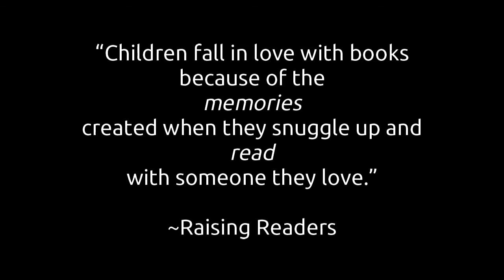Baby Rhyme Time: Everybody Knows I Love My Toes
This fun song teaches the names of body parts to babies, and it gives toddlers an excuse to dance around!